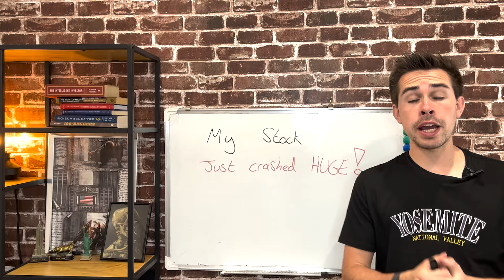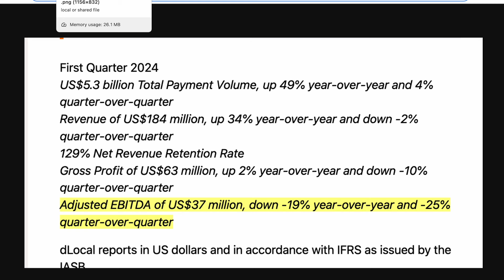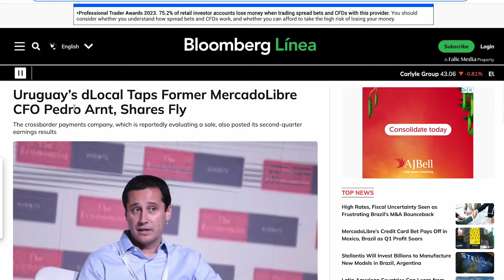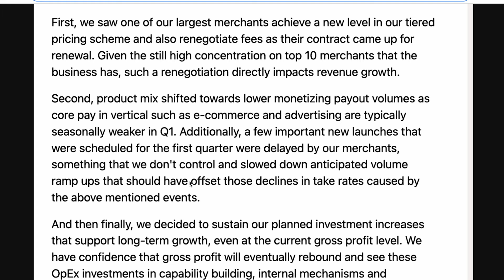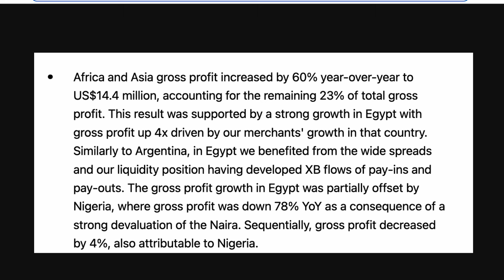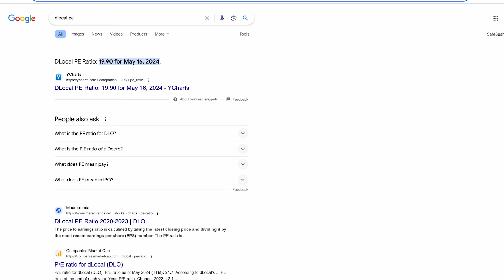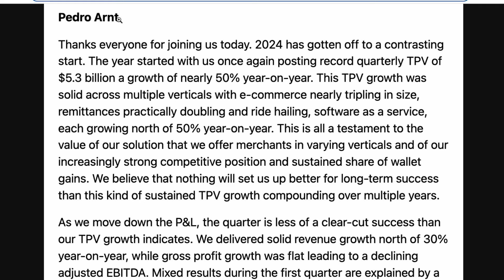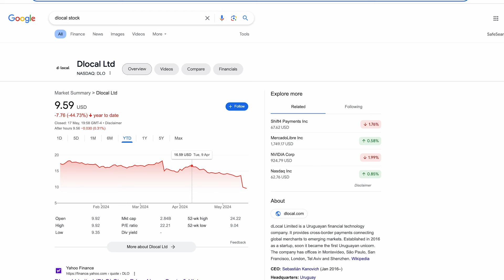DLocal - My Stock Just Crashed HUGE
Hi! my name is Jacob, and today, we talk about the crash in Dlocal stock.